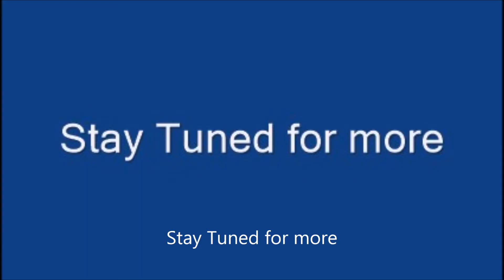Monday Night Mayhem #45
From Marcus Stewart Television